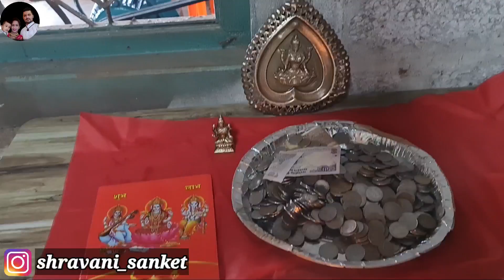कारखान्यातील लक्ष्मी पूजन आणि सत्यनारायणाची पूजा|आमच्या घरी आला youtuber@Suvarnkokanvlog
स्वरने बनवल्या खुसखुशीत शंकरपाळ्या  लिंक ला टच करून विडिओ नक्की पहा